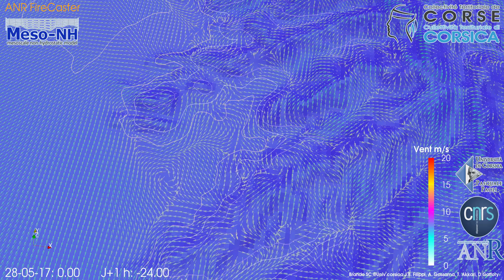28-05-2017 de 0H00 à +42h, modèle régional, vue AJACCIO